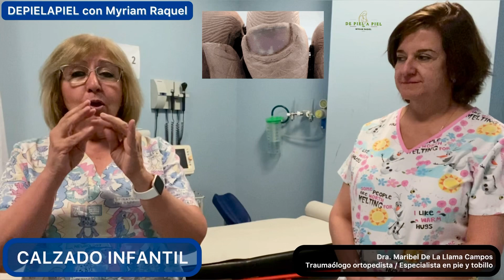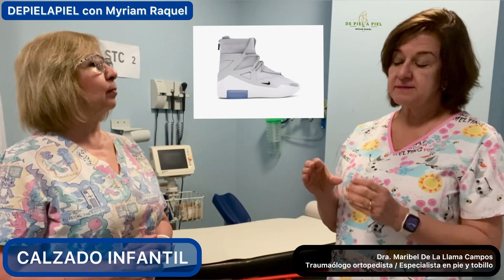CALZADO INFANTIL. ¿QUÉ ZAPATOS COMPRARLES?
LOS BEBÉS NO USAN CALZADO. CONSEJOS PARA ESCOGER LOS ZAPATOS SEGÚN LA EDAD.  ​⁠​⁠​⁠@depielapiel

🚼 Con frecuencia observamos bebés menores de un año con calzado que comprime los pies lo cual puede ser perjudicial para su desarrollo.

🏥 Desde el Hospital del Tajo en España, conversamos de nuevo con la Dra. Maribel de la Llama Campos (IG @maribeldelallama), Traumatólogo ortopedista con especialización en Tobillo y Pie.

👟 Aclara dudas y sigue los consejos de la experta quien nos explica por qué los bebés no deben usar calzado, cuáles serían los más apropiados según las diferentes edades del niño, además de recomendaciones al momento de comprarlos.

👩‍⚕️👩🏻‍⚕️ Pequeños detalles que repercuten en la salud integral de los niños .

👁⚕️No se automedique… consulte.

🧑🏼‍⚕️De piel a piel com Myriam Raquel es un espacio de educación en salud para la comunidad
✅ Con respuestas sencillas a sus preguntas
✅ Para acompañarles en la salud y en la enfermedad.

👍 Si le gustó márque un LIKE… ¡Gracias!

📝 Deje sus comentarios y preguntas, serán respondidos a la brevedad.

📲 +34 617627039 Para asesorías online.